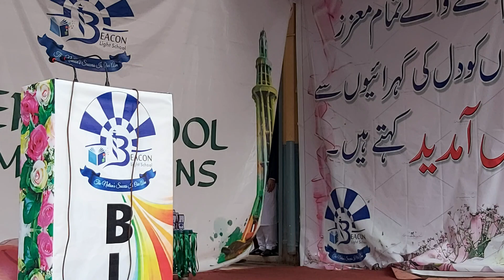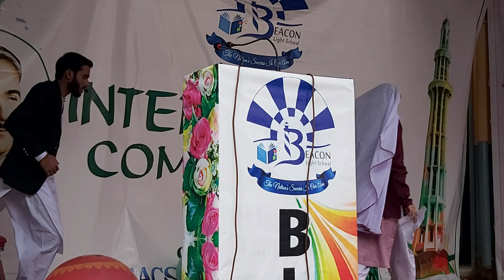Heart touching voice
Mustafa ap k jesa koi ayaa hi nhe.